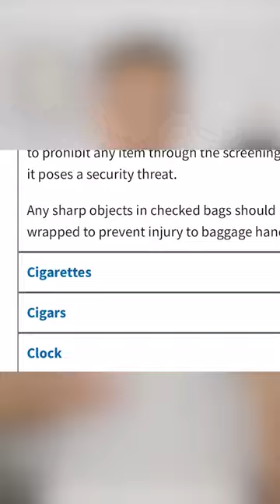Can You Fly With a Pie?